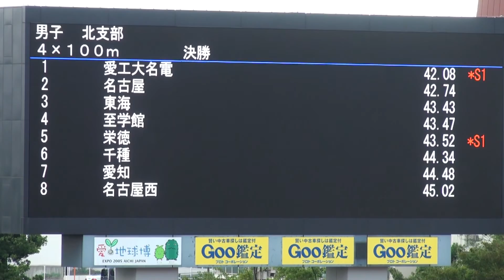２０１３年 愛知県高校新人陸上 名北男子４Ｘ１００決勝